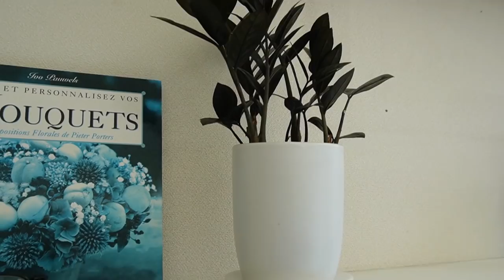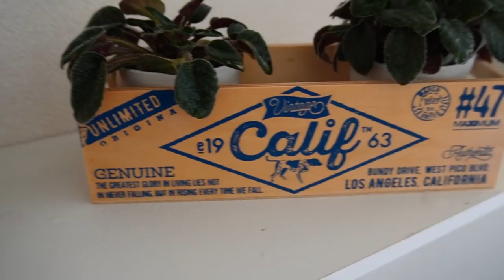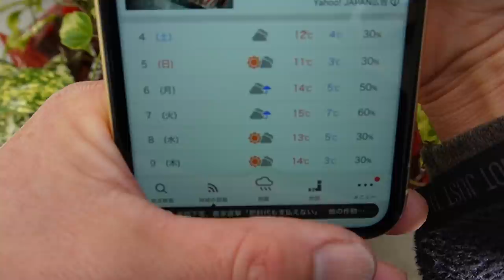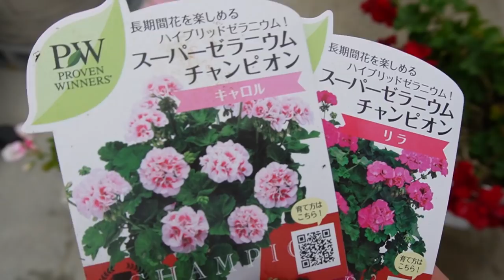【冬越し、冬の管理】置き場所、水やり💧植物の紹介など。プチルームツアー♪Winter Care of Plants🍃🌱🌼ohanachannel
観葉植物、多肉植物、その他、軒下に入れる植物、
挿し芽で増やした植物のその後など
部屋の中に入れる植物の冬越しと管理の紹介🍃⛄🌼
Houseplants, succulents, etc.
It is an introduction and management method of plants
 to put under the eaves and plants to put in the room.

動画の中で紹介した植物、寄せ植えの過去動画はこちらです(*'▽')
気になるのがあったらみてねー(*''▽'')
Click here for past videos of plants
and "Propagate Houseplants with cuttings" introduced in the video.
Please watch if you like♪
①簡単‼水に挿すだけで発根🌱全部挿し芽で寄せ植え🍃

②インテリアとして楽しみながら増やす♪
    観葉植物のかんたん水挿し＆寄せ植え🍃

④観葉植物の植え替え❕冬までにしっかりした株に育てるために

⑤【挿し芽】育て安く長く咲く❕
　　おすすめストレプトカーパス💙

⑦【多肉植物】割れた鉢をリサイクル🎶